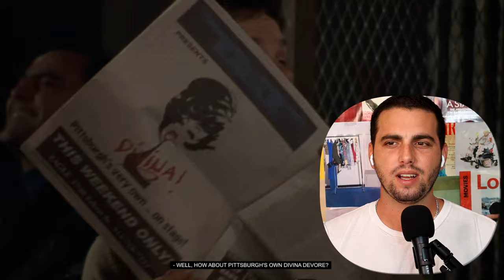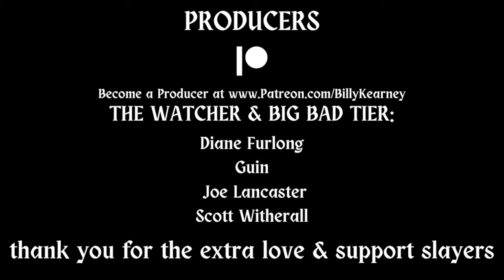"It's Because I'm Gay, Right?" *QUEER AS FOLK* (2x13) First Time Watching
Queer as Folk Reaction to season 2 episode 3 "It's Because I'm Gay, Right?". :)

Chapters:
00:00 Introduction
02:02 Queer as Folk Reaction
15:38 Final Thoughts + Outro